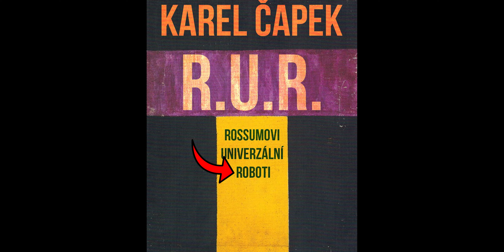When was the first robot invented?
The idea of living machines has been around for thousands of years, but does that mean that ancient robots actually existed or is that just a myth?